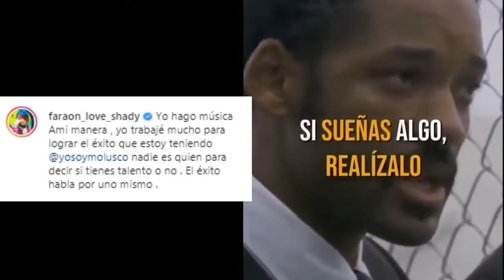La Triste Historia de Faraon Love Shady Contada por Maiky Backstage y revela la verdad del Molusco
La Triste Historia de Faraon Love Shady Contada por Maiky Backstage y revela la verdad del Molusco de Puerto Rico CHOTA